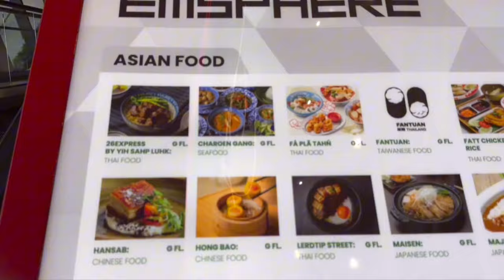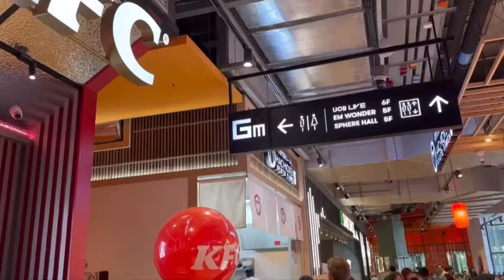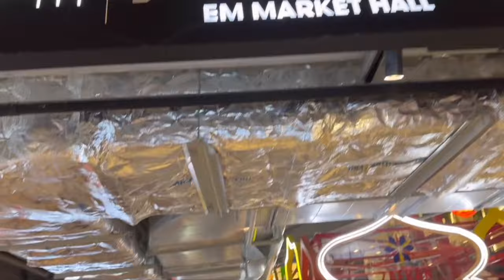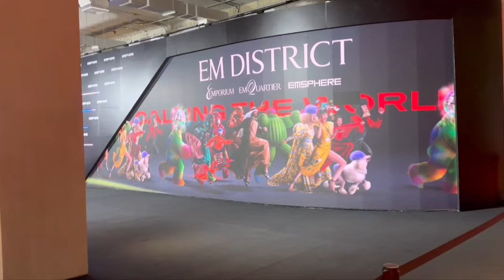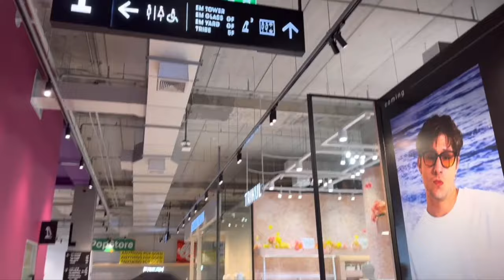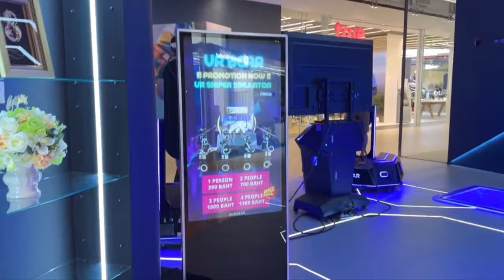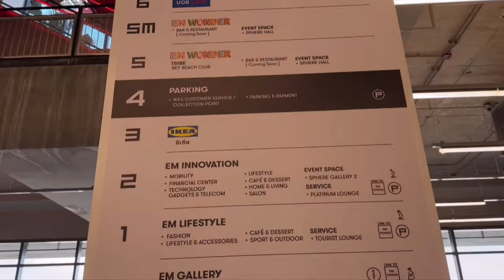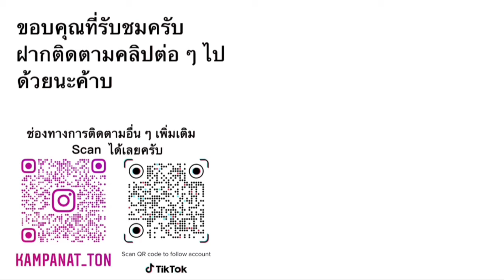เดินเล่นสำรวจ EmSphere ที่ช็อปปิ้งแห่งใหม่ใจกลางกรุงเทพฯ - Vlog ไปเรื่อย 34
คลิปนี้ผมขอพาไปเดินเล่น สำรวจที่ช็อปปิ้งแห่งใหม่ใจกลางกรุงเทพฯ กันที่ EmSphere ครับ ซึ่งที่นี่เพิ่งจะเปิดอย่างเป็นทางการเมื่อช่วงต้นเดือน ธันวาคม 2023 นี้เองครับ

ข้างใน EmSphere แห่งนี้จะมีอะไรบ้าง เป็นยังไงบ้าง เชิญรับชมกันแบบเต็ม ๆ ได้ในคลิปนี้เลยนะค้าบ

ขอบคุณทุกคนที่เข้ามารับชมด้วยนะครับ ฝากกด Subscribe เพื่อเป็นกำลังใจและไว้คอยติดตามรับชมคลิปใหม่ ๆ ต่อไปด้วยนะครับผม

Line : @kampanat_ton